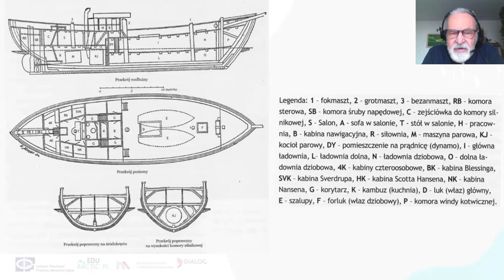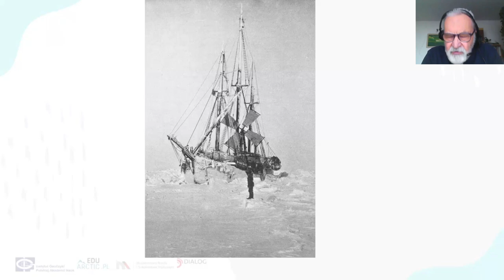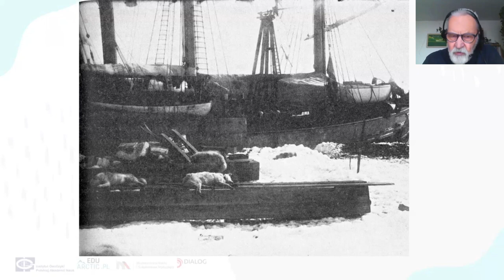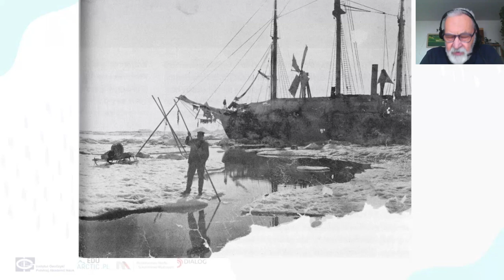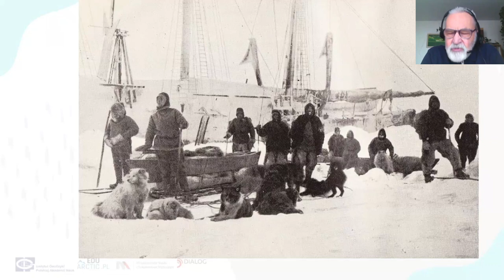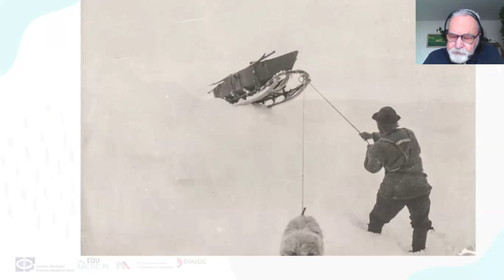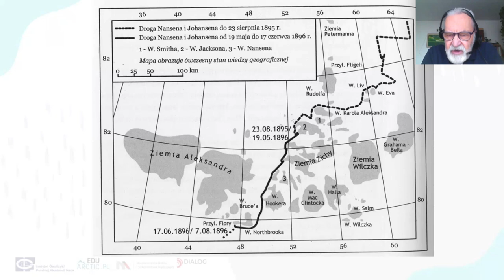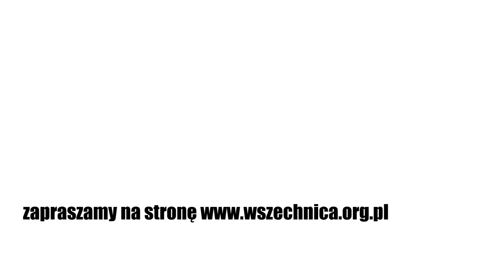Wielki dryf Frama - Jerzy Giżejewski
Pod koniec XIX wieku znano wiele  faktów, wskazujących na to, że lód morski, pokrywający Morze Arktyczne wędruje ze wschodu na zachód – pnie drzew, znajdowane na wybrzeżach Spitsbergenu i wschodniej Grenlandii były identyfikowane jako pochodzące z Syberii, a w lodzie znajdowano fragmenty sprzętów używanych przez wielorybników z okolic Cieśniny Beringa. Decydującym dowodem stały się szczątki  zgniecionego przez lód w okolicach Wysp Nowosyberyjskich amerykańskiego statku Jeannette, które znaleziono na południowo-zachodnim wybrzeżu Grenlandii.

Norweski badacz  polarny Fridtjof Nansen postanowił sprawdzić tę hipotezę i wykorzystać ruch lodów do dotarcia do bieguna północnego. Specjalnie skonstruowanym statkiem Fram, który miał oprzeć się zgnieceniu przez lód, wyruszył w czerwcu 1893 roku z Norwegii wzdłuż północnych wybrzeży Syberii tzw. Przejściem Północno-Wschodnim, pokonanym kilka lat wcześniej przez Nordenskjolda na statku Vega.

Webinarium poprowadzone w ramach projektu EDU-ARCTIC Uniwersytet Polarny - realizowanego przez Instytut Geofizyki PAN. Strona projektu EDU-ARCTIC